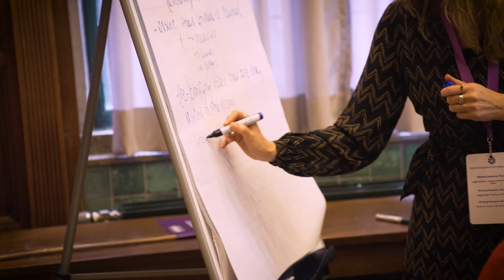Equal access to justice for all & the Innovating Justice Forum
There is a fundamental place legal technology will play in achieving SDG16, equal access to justice for all. The Innovating Justice Forum brings together innovators, lawyers, judges, investors, ministers, leaders and academia to talk about legal innovation, what it is and where it is needed. What is more, a winner out of twelve fantastic new innovations from around the world was chosen.